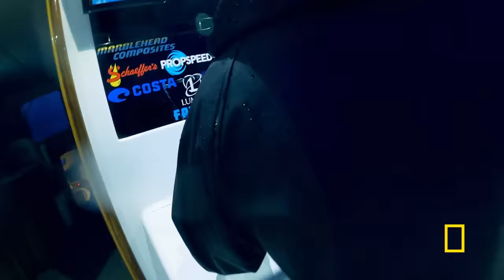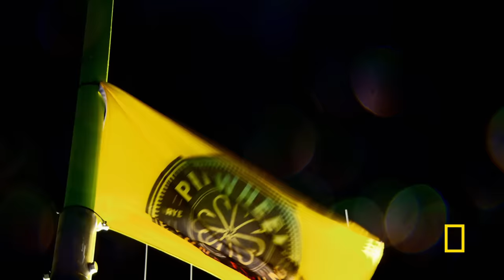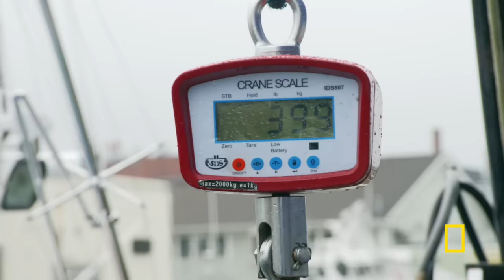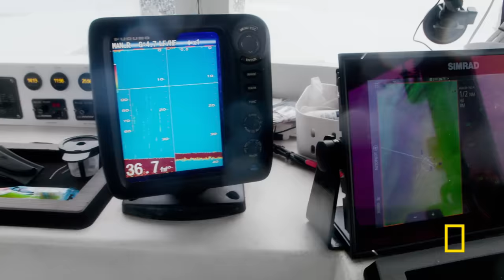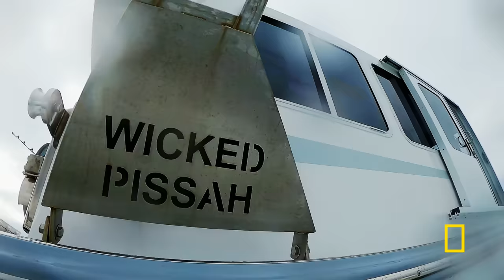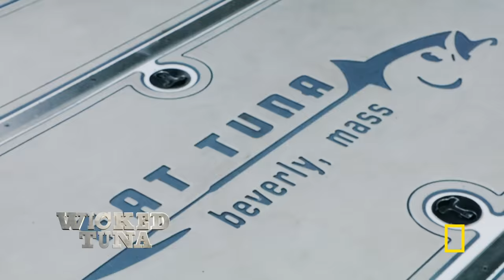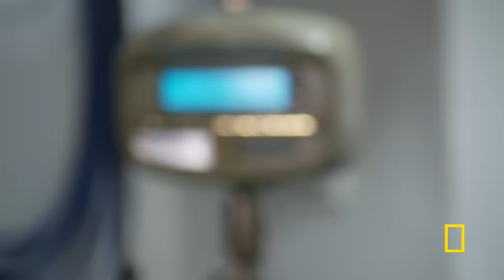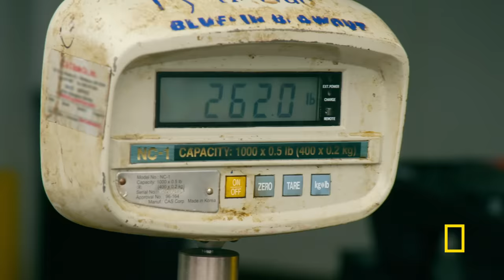Back on the Hunt (Full Episode) | Wicked Tuna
Bluefin season in Gloucester is open and the fleet is ready to bounce back from last year’s low prices and cash in on a brighter future.